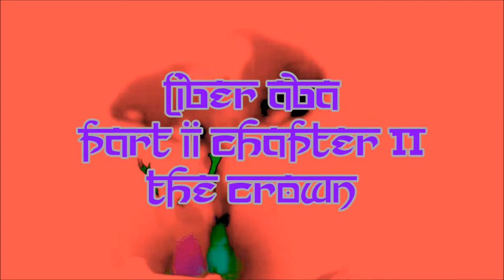Liber ABA - Pt.II Ch. 11 - The Crown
Liber ABA (Magick, Book 4) - Part 2, Chapter 11 - The Crown